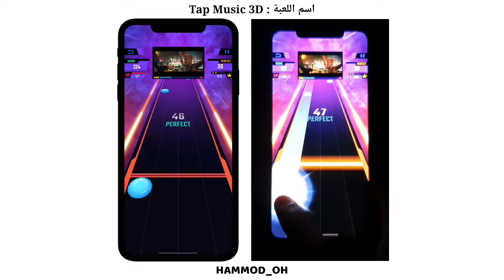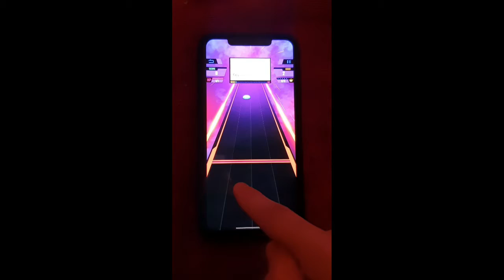لعبة حلوة ومسلية - Tap Music 3D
حساباتي في مواقع التواصل الاجتماعي